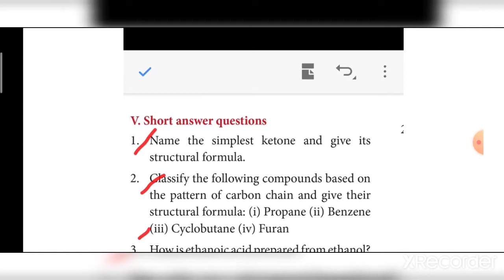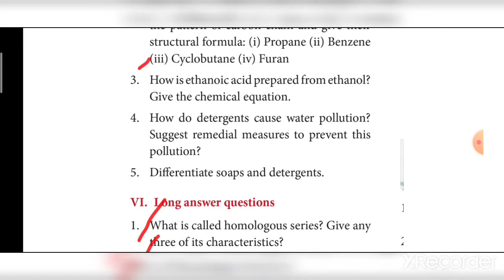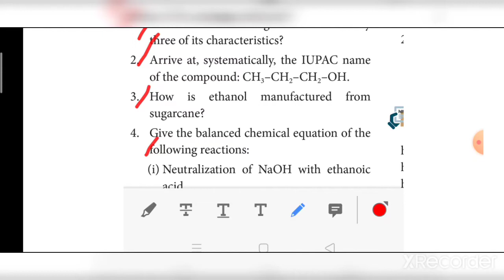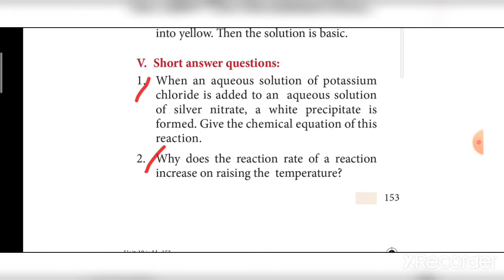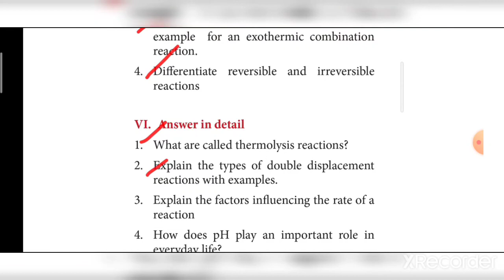10th Science unit 10,11 lessons reduced syllabus book back questions (short and long answers)(1)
10th science

10th science unit 10th, 11th book back questions explain